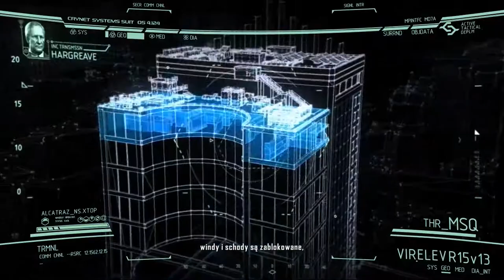Zagrajmy w Crysis 2 odc.9 (2/2) Aaa napadli na mnie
Witajcie w kolejnym odcinku z Crysisa i dzisiaj zajmiemy się oczyszczaniem kolejnych wrogów w tej grze.Jutro będzie kolejny odcinek z tej gry.